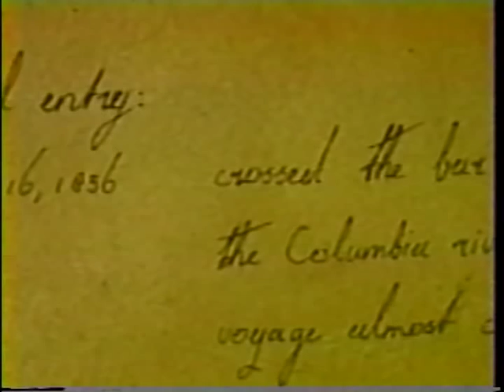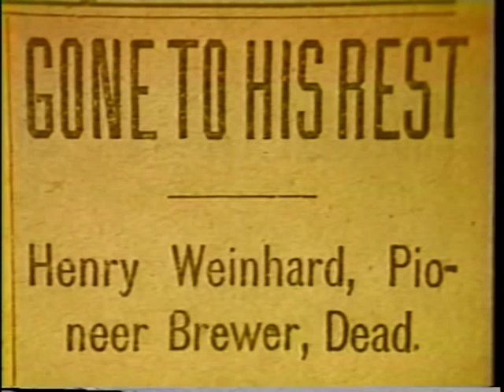Henry Weinhard Documentary, Part 1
This is taken from a documentary produced by the Blitz-Weinhard brewery.  This first segment documents the brewery's inception (1856) through Prohibition.